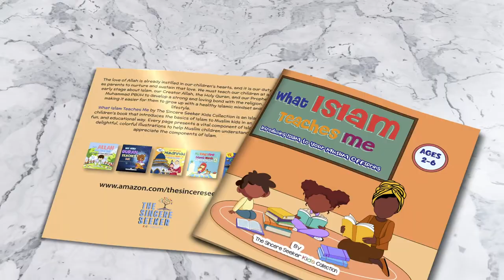Islamic Books for Muslim Toddlers & Babies 5-Book Collection Kit - My First Islamic Library Kit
BUY ISLAMIC BOOKS by The Sincere Seeker for Adults & Children on AMAZON: